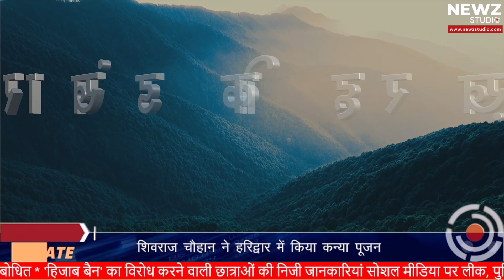रुड़की पहुंचे कांग्रेस के वरिष्ठ नेता सरफराज अहमद सिद्दीकी